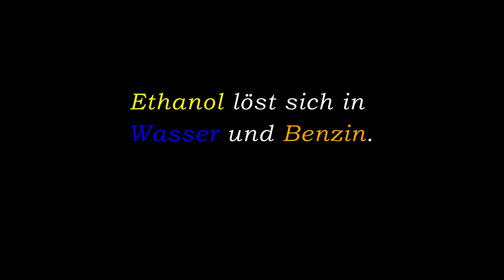Ethanol - Löslichkeit in Wasser und Benzin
Ein klassischer Projektionsversuch aus dem Chemieunterricht mit dem guten alten Overheadprojektor (kurz OHP).
Wasser und Benzin werden in einer Petrischale vorgegeben und danach Ethanol, also Trinkalkohol, mittels einer Pipette zugetropft.
Ganz klar, Ethylalkohol ist in jeder Hinsicht etwas Besonderes.

Viel Spaß :-)

Dirk Unkauf

Musik
Feels von Patrick Patrikios

lipophil, hydrophil, benzinähnlich, wasserähnlich, Experiment, Versuch